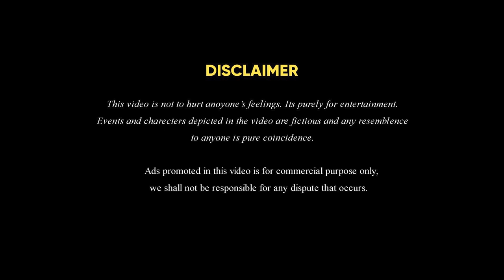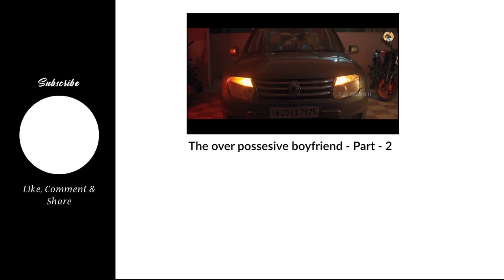Kadhalika Neram Illai | College Bunk Story | Ft. Sneha Venugopal & Vishal Subramanian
Want to win Samsung S21 + Rs 30,000 instantly from RummyCulture? Just log in, register and start playing. Use Code - VS30K to avail the offer.

Hey chellakutties.. this one is a new content. See how you like it :D. Show all love

Music Credits - Think Music

Publicity Design -  Vishal Subramanian -

A Short content video by Team Vishal Subramanian

Have a Lovely time watching our work.